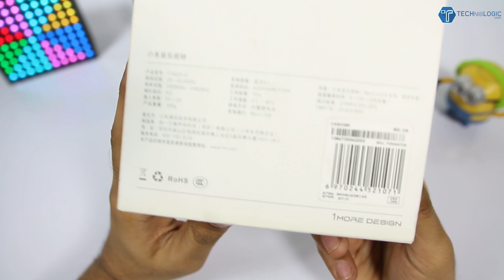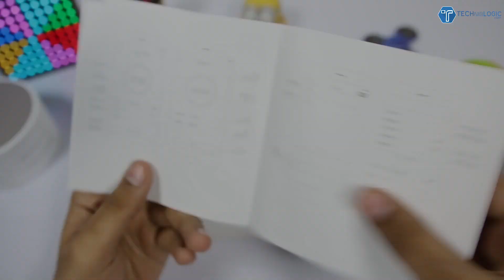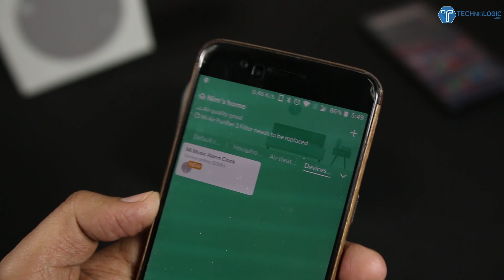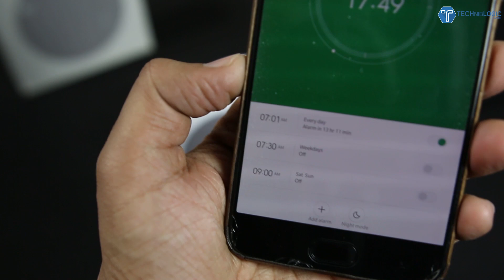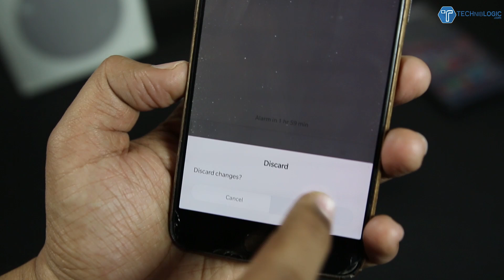XIAOMI MI ALARM CLOCK SPEAKER REVIEW - Best XIAOMI GADGET for LAZY People 😴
XIAOMI MI ALARM CLOCK SPEAKER REVIEW in HINDI
Xiaomi's Bluetooth Music Alarm Clock is reliable and versatile that lets you customize your wake-up experience without letting you down. It is famous for small horn, big speaker, which has four types of acoustic renown technology, a helper for waking up, sleeping at night, also supports Bluetooth 4.1 and longtime standby.